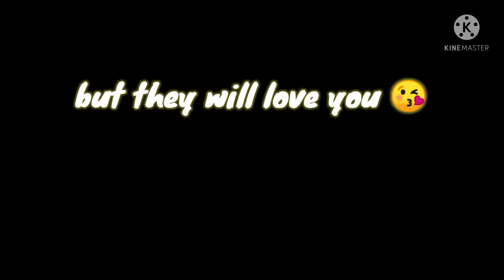✨khasi love💕 status video (shi sha ngam lah klet)😘😘😘✨